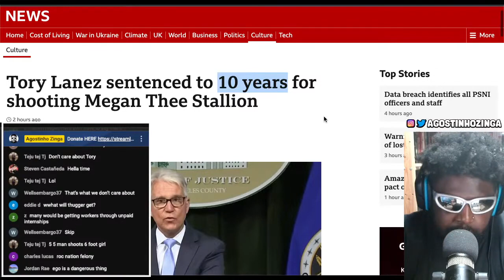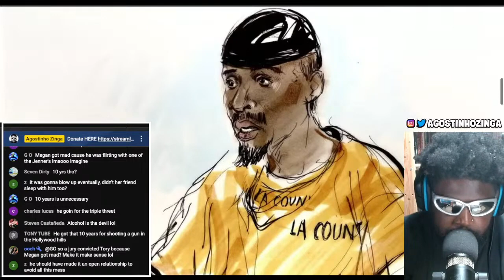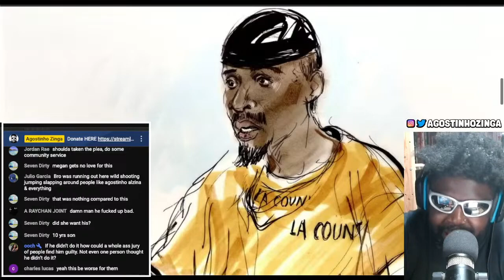TORY LANEZ SENTENCED TO 10 YEARS IN PRISON FOR SHOOTING MEGAN THEE STALLION